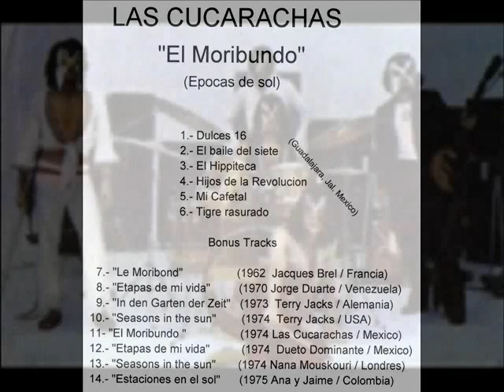LAS CUCARACHAS EL BAILE DEL SIETE (1974)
Grupos tapatios de Guadalajara